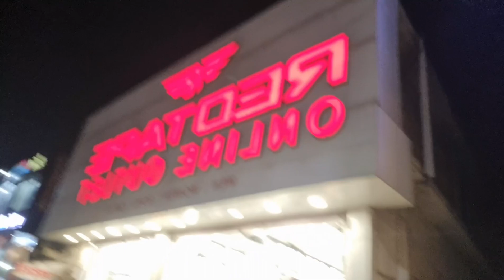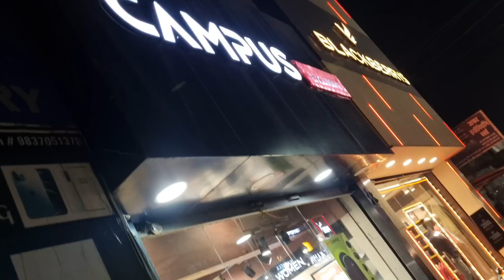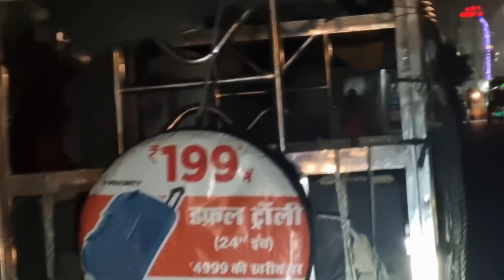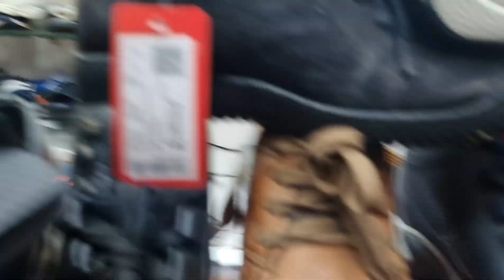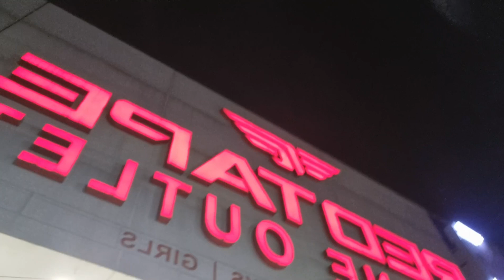SHERNI || SHOPPING 🛍️ || SHIVAMSAINI79 Vlog